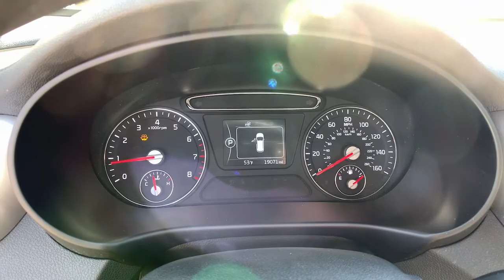2017 Kia Sorento Smyrna, Marrietta, Atlanta, Alpharetta, Kennesaw, GA 335169A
Snow White Pearl Used 2017 Kia Sorento available in Smyrna, Georgia at Ed Voyles Hyundai Kia. Servicing the Marrietta, Atlanta, Alpharetta, Kennesaw, GA area.

2017 Kia Sorento LX Snow White Pearl 2017 Kia Sorento LX in Snow White Pearl.Recent Arrival! 21/28 City/Highway MPG Odometer is 57464 miles below market average! Awards:* 2017 KBB.com 10 Most Awarded BrandsTax, Title and Tags not included in vehicle prices shown and must be paid by the purchaser. While great effort is made to ensure the accuracy of the information on this site, errors do occur so please verify information with a customer service rep. We reserve the right to change pricing at anytime. Pricing includes dealer fee of $798.